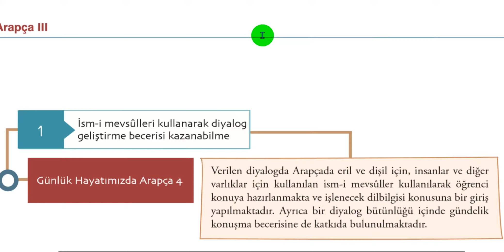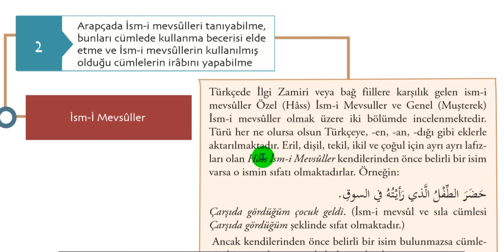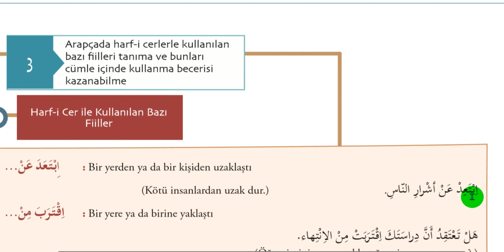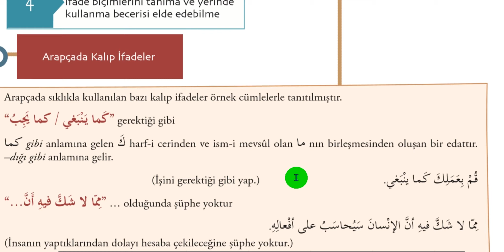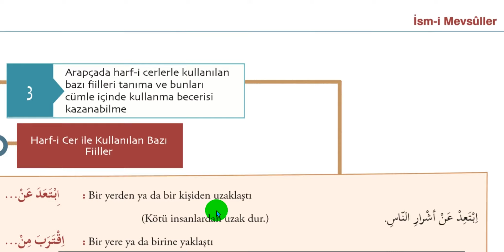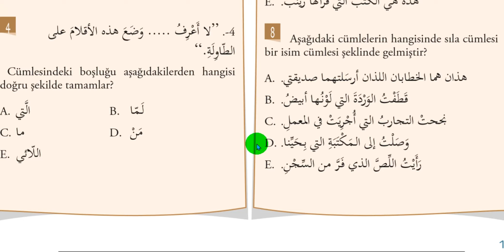ÖNLİSANS İLAHİYAT ARAPÇA 3 SAYFALAR 119-120